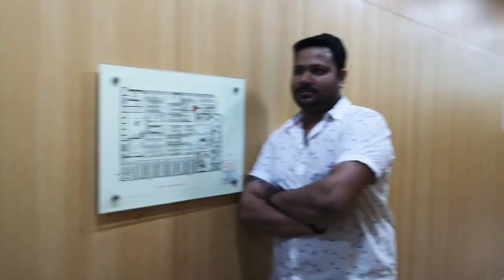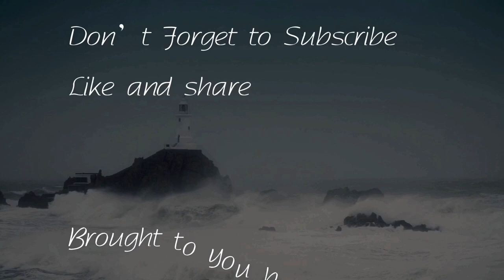What MARINER'S do 🤔when they are not on ship?? 🤔🤔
This video contains the answer to a question asked to me and my mariner friends that what we do when we are not on ship.. So please watch this video and subscribe to the Channel for more updates.. Share if you like the video..